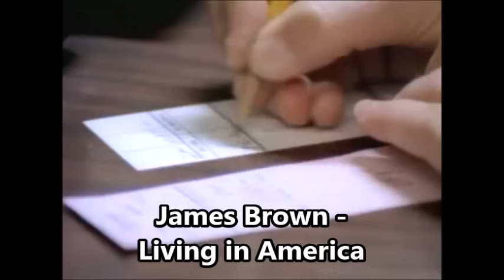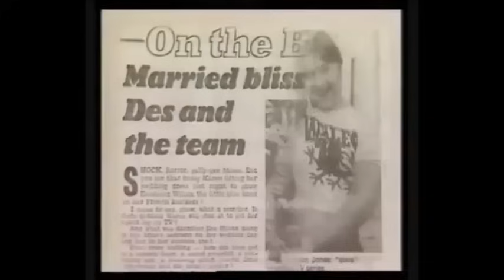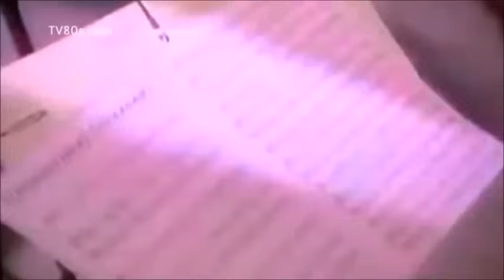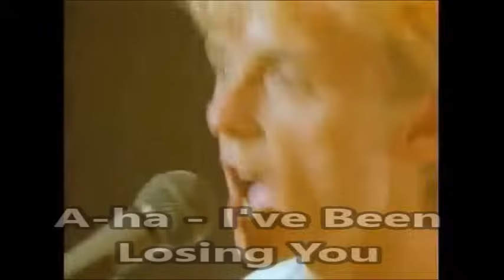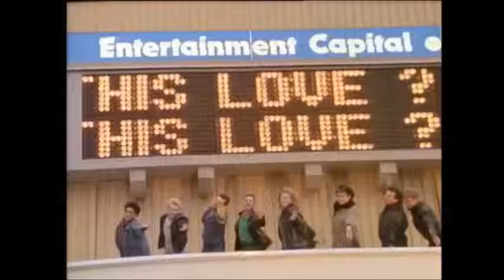Top Songs in Europe in 1986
A recap of 200 songs that performed well on the European charts in 1986.